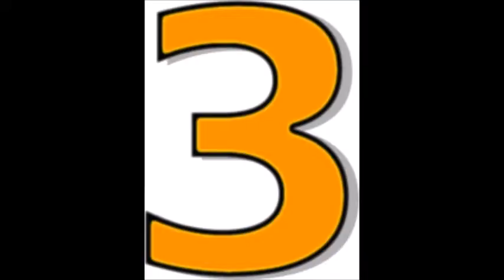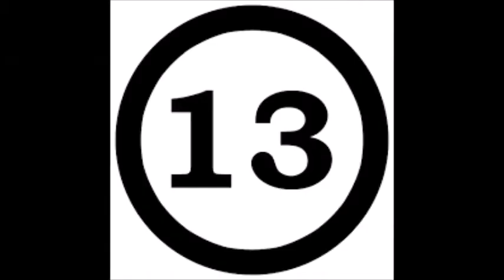WAYS TO IMPROVE YOURSELF